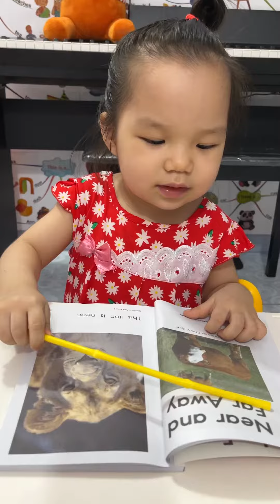RAZKIDS B - [Near and far away] - (Mỹ Mỹ ❤️ 28m3d)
RAZKIDS B
[Near and far away]
(Mỹ Mỹ ❤️ 28m3d)